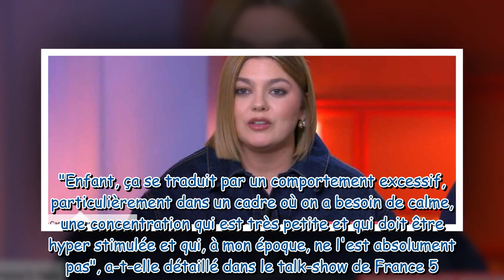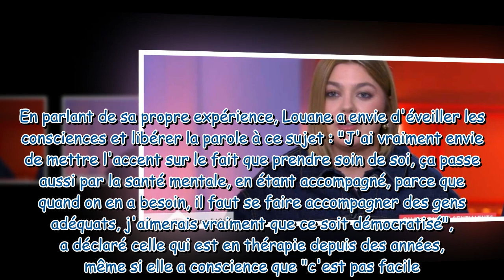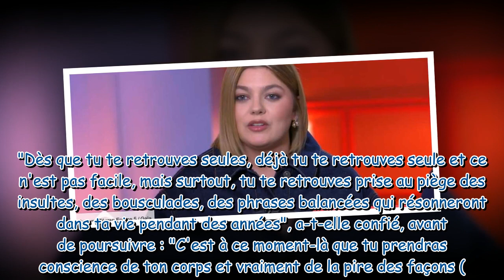“C’est pas facile…” : Louane fait de rares confidences sur ses troubles